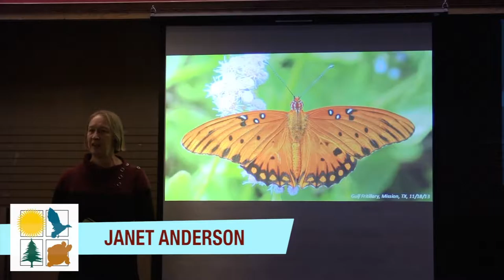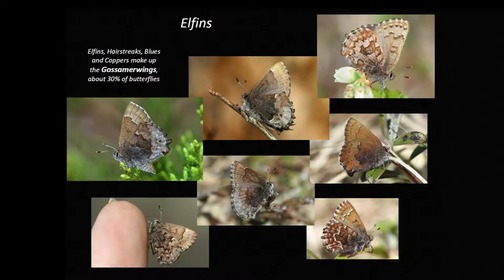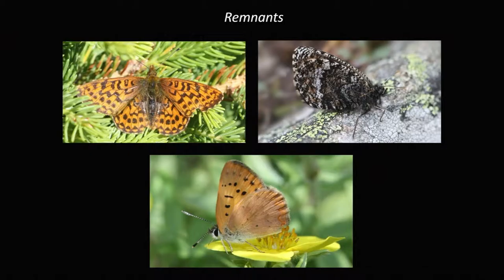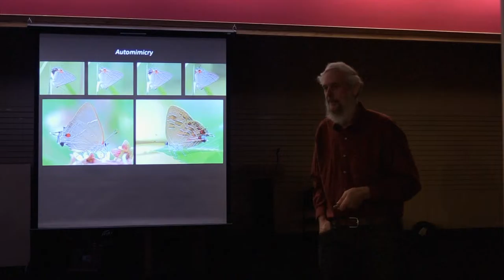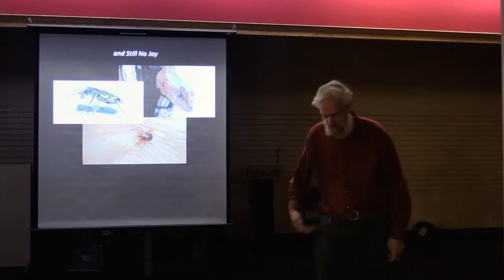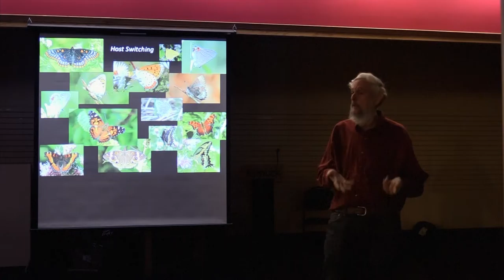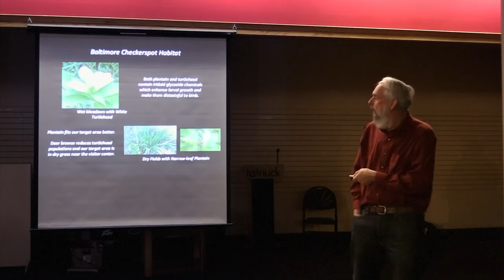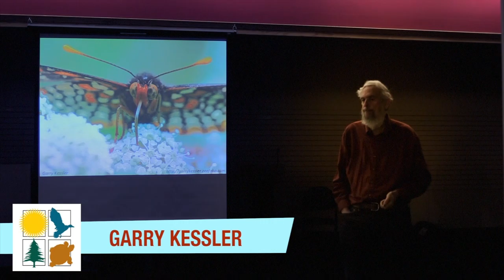Secret Life of Butterflies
An introductory talk on butterflies including butterfly families, their use of mimicry, searching for a rare butterfly, their response to current environmental changes, creating a new colony and the butterfly lifecycle.